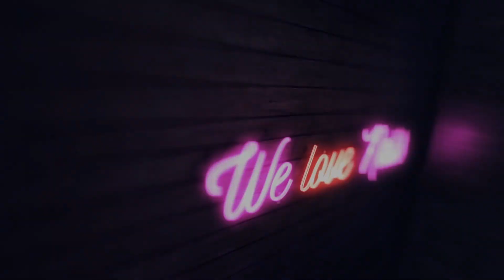💅💅 :: Ombre Nails :: 💅💅 Nailart by Natalia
Kochani! Dziś zapraszam Was na zdobienie w czarno-białym stylu! Jeśli jesteście ciekawi, w jaki sposób wykonać to zdobienie to koniecznie łapcie za pędzle i bierzcie się do roboty! Każdemu z Was życzę miłej zabawy :)

♥♥ SNAP: nailart.natalia ♥♥

PONADTO:
► Lampa DUAL LED 48W
► Sonda
► Gąbeczki do ombre